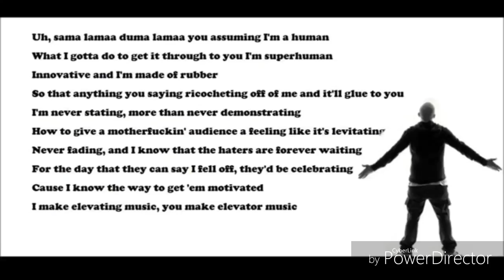Who's faster token or Eminem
This video is of the rapper Eminem and token side by side. I took the fast part of  Eminem's rap God and token's doozy. To compare them.